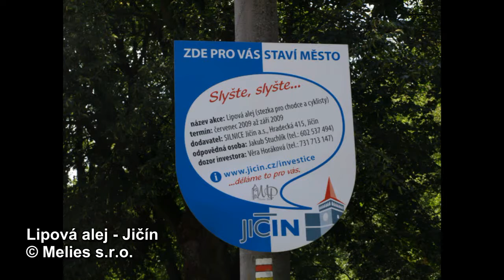Lipová alej - Jičín